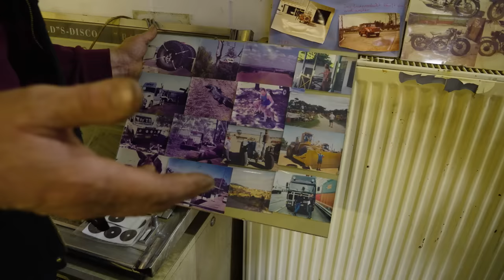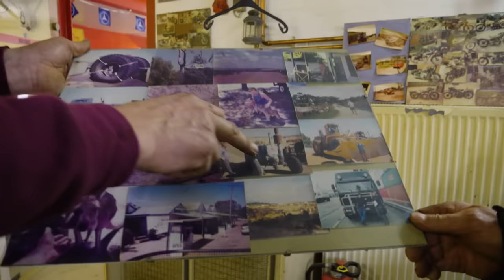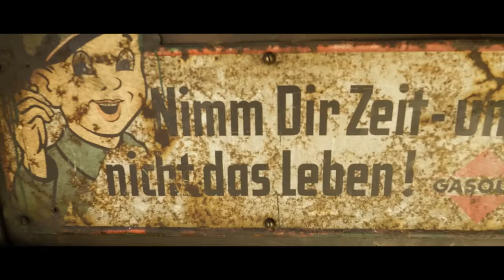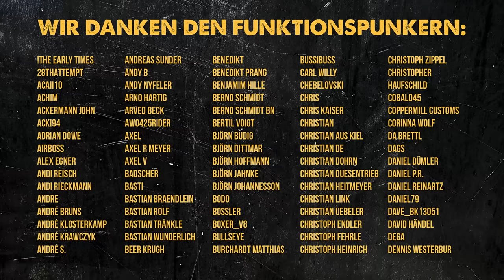Spektakuläre Eisenmonster: eine unglaubliche Lanz Bulldog Sammlung | Andis Funktionspunk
Heute geht es um spektakuläre Eisenmonster und Giganten aus Stahl. Ich bin zu Besuch bei Niko Rohde und seiner unglaublichen und einzigartigen Lanz Bulldog Sammlung. Begleitet mich auf eine spannende Reise in die  Vergangenheit und entdeckt die beeindruckenden Maschinen, die einst die Landwirtschaft revolutionierten.